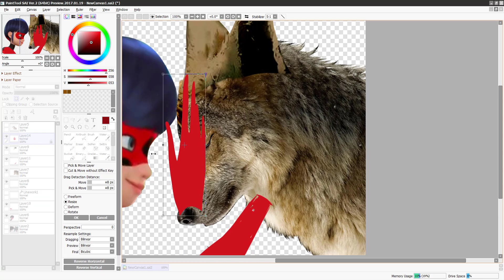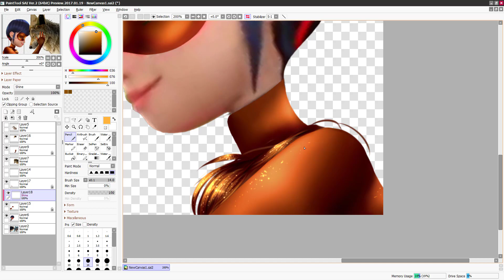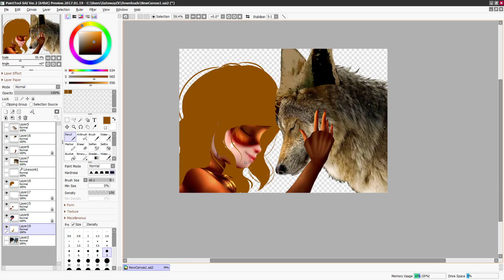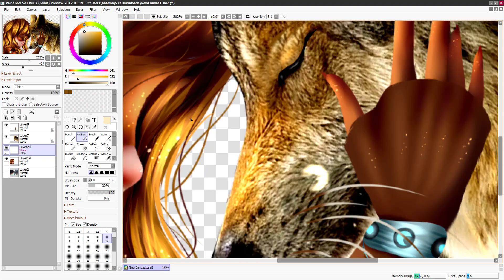♥Miraculous LadyBug~SpeedEdit~We are One~|Wolf friendship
Hai! :,3
omg this is the most difficult edit that i do in my life XD
but its my favorite X3
Hope chu like it! :D
ღ`·.¸¸.·´´¯`··._.· ღ`·.¸¸.·´´¯`··._.·♥♥
(if you want talk with me on hangouts) ;3
♥Bye Wolves ;33